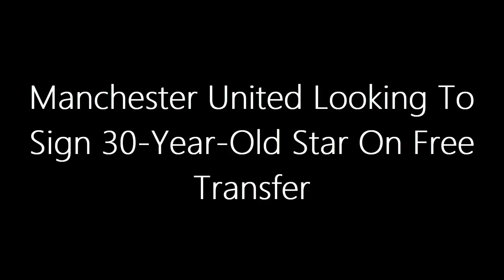ANNOUNCED TODAY: Manchester United Looking To Sign 30-Year-Old Star On Free Transfer